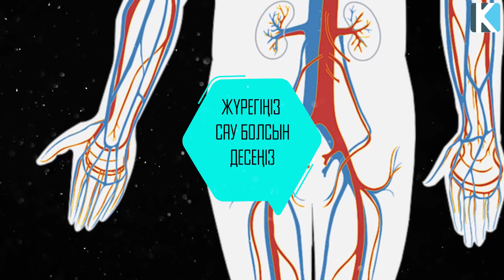Жүрегіңіз САУ БОЛСЫН Десеңіз, Мына кеңестерді тыңдаңыздар, Керек арнасы, Жүрек саулығы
Арнаға қолдау жасағыңыз келсе:
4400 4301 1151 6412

 Бәріңізге рақмет!